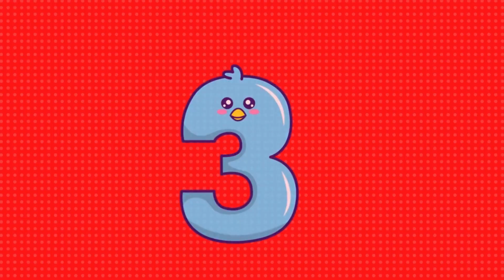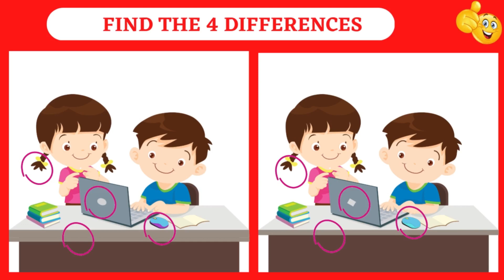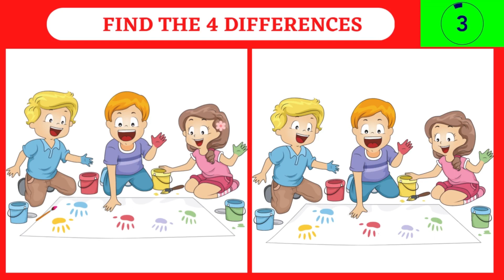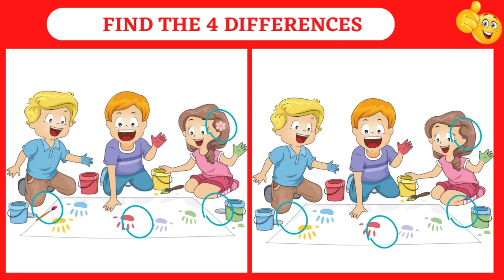FIND THE 4 DIFFERENCES #28|| FIND THE DIFFERENCE ||SPOT THE DIFFERENCE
FIND THE 4 DIFFERENCES||SPOT THE DIFFERENCE|| @funchallengezone